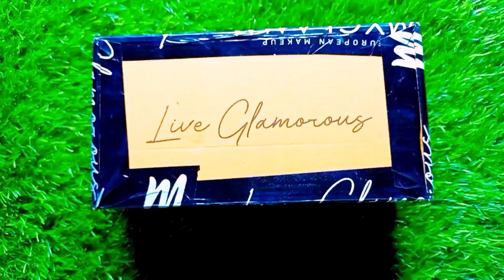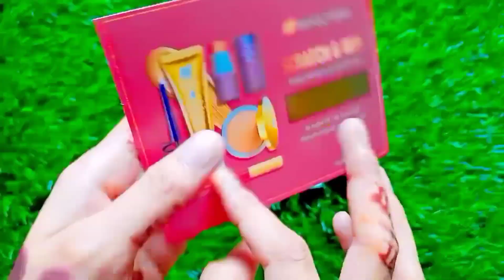unlimited log stay matte lipstick myglamm ₹99 free shipping Myglamm game party loot offer 💥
Myglamm download app 🖇️
Myglamm Product link 1500
search Topics
myglamm product unboxing
myglamm product reviews
myglamm lip matt lipstick
myglamm under 200 rs
myglamm product return kaise kre
myglamm makeup product
myglamm offers
facescanada free makeup brushes
facescanada free Eyelash Curler
facescanada free sample gift
facescanada free box
facescanada free sample product
facescanada fee pauch
facescanada 1makeup brushes
Lakme free brushes set
Lakme free pauch
Lakme free gift box
new free sample product today
new samples product in India
#7 new sample offer
free samples products in India
free shopping
smart watch shopping app
smar watch under 300
shopping loot today
free ka mal
free product
myglamm makeup
myglam lip balm review
myglamm new promo
popxo mini lipstick
myglamm survey
myglamm 1 repee offer
myglamm 1rupees lipstick review
glam with ujala loot
myglamm offer
myglam tequila sunrise
offer today
myglamm makeup
myglamm new promo
popxo mini lipstick
myglamm survey
myglamm offer
myglam tequila sunrise
offer today
fpopox mini lipstick
freee sample product
prime new promo
myglamm face primer